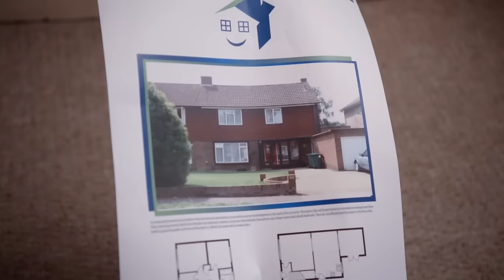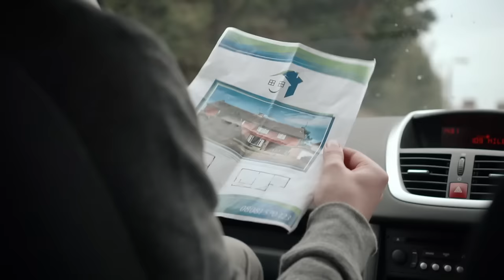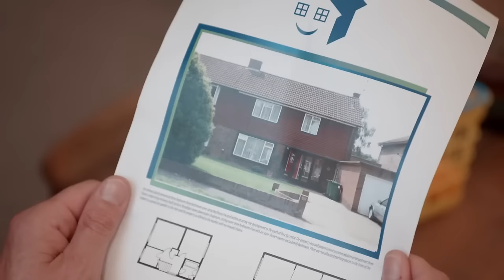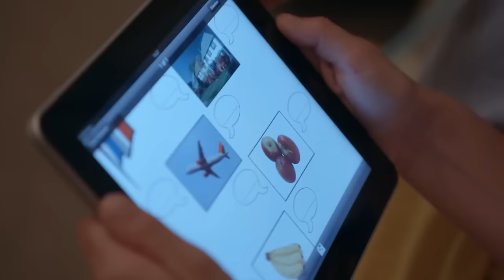Season 1 ep 1-15 Full Episodes | Topsy & Tim | Cartoons For Kids | WildBrain Kids